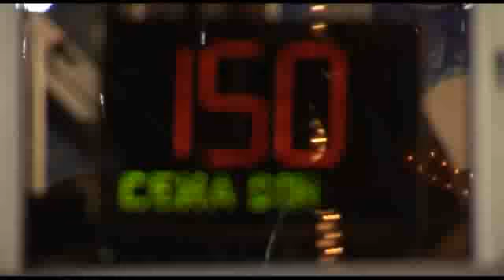MONDO: Šta će vam sve izmamiti novac na vašaru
MONDO je istražio koliko je novca potrebno za provod na Novogodišnjem sajmu.